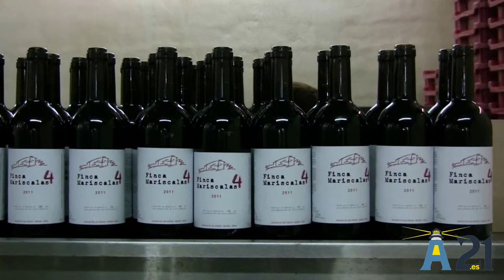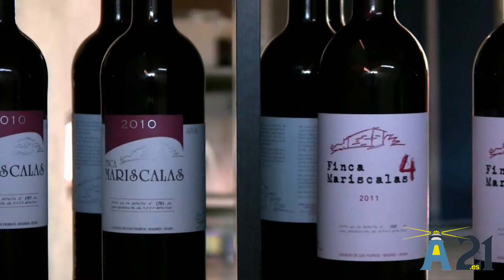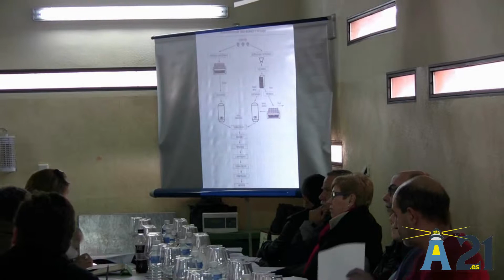A21 Bodegas Aumesquet Garrido